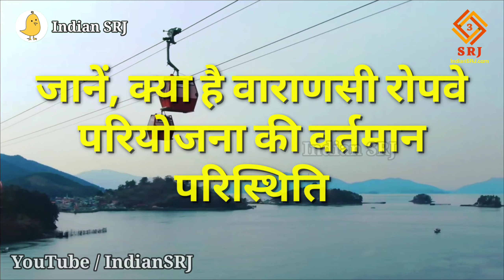Varanasi Ropeway Project Update |वाराणसी रोपवे परियोजना में क्या है नई जानकारी कब बनेगा | Indian SRJ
The world's oldest living city Kashi i.e. Varanasi is wonderful in itself. Varanasi is going to get India's first commercial ropeway facility for celestial observation of Kashi, the beloved city of Lord Bholenath.

Greetings friends,
Welcome to Indian SRJ

In order to provide important information about the development projects being carried out in India and the development works being done at religious places, today we are going to give you new and important information about India's first commercial ropeway project to be built in Varanasi. In which along with giving you information about its new route, we will also inform you about the current situation of this project and will tell why there is delay in this ambitious project.

विश्व की प्राचीनतम जीवित नगर काशी अर्थात वाराणसी अपने आप में अद्भुत है। भगवान भोलेनाथ की प्रिय नगरी काशी के आकाशीय अवलोकन के लिए वाराणसी को भारत का पहला Commercial Ropeway की सुविधा मिलने वाली है

भारतवर्ष में संचालित विकास परियोजनाओं तथा धार्मिक स्थलों पर हो रहे विकास कार्यों की महत्वपूर्ण जानकारी प्रदान करने के क्रम में आज हम आपको वाराणसी में बनने वाले भारत के पहले commercial Ropeway project मे हुए नवीन व महत्वपूर्ण जानकारी देने वाले हैं। जिसमें की आपको इसके नवीन मार्ग की जानकारी देने के साथ इस परियोजना की वर्तमान परिस्थिति से अवगत भी कराएंगे तथा बताएंगे की ‌क्यों हो रहा है इस महत्वाकांक्षी परियोजना में विलंब।

भगवान भोलेनाथ की प्रीय नगरी काशी को देखने व यहाँ के अल्हड़पन जीवन का अनुभव करने के लिए लाखों लोग वाराणसी आते हैं तथा नगर के बढ़ती जनसंख्या के कारण वाराणसी के सड़कों पर भार भी बढ़ता ही जा रहा है जिसके समाधान के लिए नगर में कई मल्टीलेवल व भूमिगत पार्किंग पर कार्य हुआ है तथा सड़क चौड़ीकरण व फ्लाईओवरों का भी निर्माण हो रहा है एवं एक एक करके उनका उद्घाटन किया जा रहा है। परंतु यह सभी मिलकर भी यातायात समस्या का पूर्ण समाधान वाराणसी में तो नहीं है तथा वाराणसी में मेट्रो व लाईट मेट्रो में विलंब को देखते हुए प्रधानमंत्री नरेन्द्र मोदी के संसदीय क्षेत्र वाराणसी में नगर के यातायात के लिए भारत में पहली बार रोपवे सेवा को क्रियाशील करने की तैयारी है।

बता दें की ट्रांसपोर्ट हब के रूप में विकसित हो रही वाराणसी के विकास में एक और नया अध्याय जुड़ने वाला है। जिसके अंतर्गत वाराणसी के कैंट से लेकर गोदौलिया के मध्य में प्रस्तावित रोपवे के पायलट प्रोजेक्ट को प्रदेश सरकार ने हरी झंडी दी है।

वाराणसी शीघ्र ही सार्वजनिक परिवहन में रोपवे सेवाओं का उपयोग करने वाला पहला भारतीय शहर बनने वाला है। विश्व भर से बनारस आने वाले यात्रीयों को अब कैंट स्टेशन से गिरिजाघर तक की यात्रा के लिए रोपवे की सुविधा मिलेगी।

वाराणसी रोपवे प्रोजेक्ट की अधिक जानकारी के लिए बता दें की Comprehensive Mobility Plan और मास रैपिड ट्रांसपोर्ट सिस्टम के अंतर्गत बनने वाले वाराणसी रोपवे का क्रियान्वयन सार्वजनिक निजी भागीदारी अर्थात Public Private Partnership Mode पर किया जाएगा।

IF YOU WANT YOU CAN HELP ME FINANCIALLY TO BOOST MY EFFICIENCY:
UPI:- IndianSRJ@upi

Indian SRJ